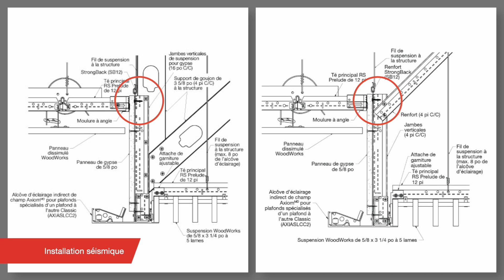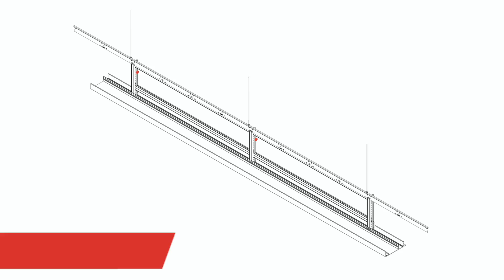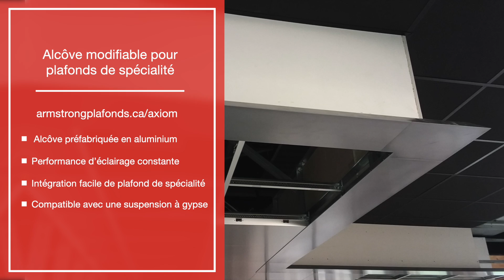Installation rapide d’alcôves d’éclairage | Plafonds de spécialité | Plafonds Armstrong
Découvrez comment préparer l’installation des alcôves d'éclairage indirect AXIOM modifiables avec un plafond de spécialité comme METALWORKS à ressort de torsion grâce à cette vidéo détaillée. Voyez les étapes nécessaires pour former le support structural de l’alcôve d’éclairage de bout en bout, depuis la préconstruction de vos alcôves d’éclairage à l’aide du support STRONGBACK à l’installation facile d’alcôves d’éclairage de 10 pieds avec tous les éléments nécessaires: tés, plaques d’enture, fils de suspension et accessoires ATC.

L’un des avantages les plus importants liés à l’utilisation d’alcôves d’éclairage modifiables est l’économie de temps comparativement aux méthodes traditionnelles exigeant la construction d’un cadre, la pose du gypse, ainsi que l’application du plâtre et de la peinture. Ces alcôves vous font économiser du temps en plus de vous faire travailler plus efficacement et de façon modulaire. Les alcôves d'éclairage AXIOM facilitent la conception de votre prochain projet et son installation.

Pour en savoir plus sur notre gamme complète d’alcôves d'éclairage Axiom modifiables, visiter armstrongplafonds.ca/axiom.